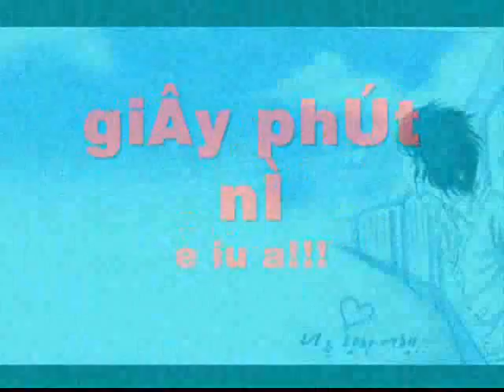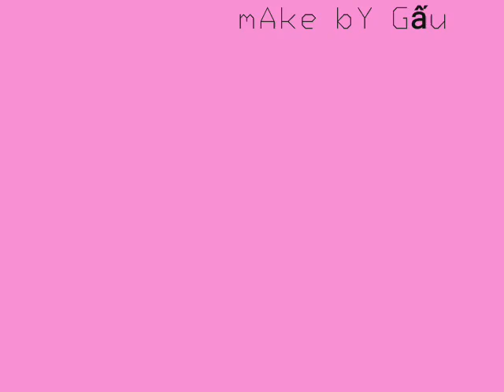Giây phút này